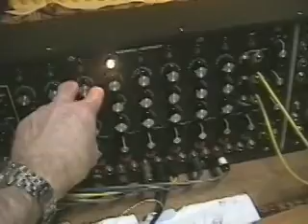Home-brew Moog 961 circuit...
Built on vero-board - this is one channel of the "V-to-S" trig interface. I have the sequencer stage 1 patched into one of the adjustable 'B' inputs and stage 5 is into one of the fixed 'A' channel inputs. The effect is subtle but you can hear the control changing the gate length. I used modern 4000 series nor gate IC's rather than the original vintage chips. I did find an anomaly though - in that each IC requires a different power supply voltage. Took a while to cotton on to that and I was electronically "chasing-my-tail" for quite some time. It's been a tricky project but I think it should all work now when I add all the other ten sockets...! On the vero-board there, far right, I also added another 961 function... the S-to-V trig converter. Still need to check that part out...